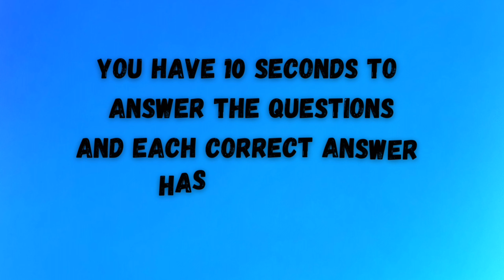CAN YOU GUESS THE MARVEL CHARACTER BY EMOJI? || EMOJI QUIZ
In this emoji quiz, guess the superhero by emoji. Can you guess the superhero by emoji? In this emoji challenge, there are a total of 25 questionsYou'll have 10 seconds to decipher the emojis and correctly identify the superhero.  and Only True Marvel Fans Can Get This Right! prepare yourself to guess the right choice
TIMESTAMPS:
0:00 - Intro
0:25 - Superhero Quiz
6:02 - Outro